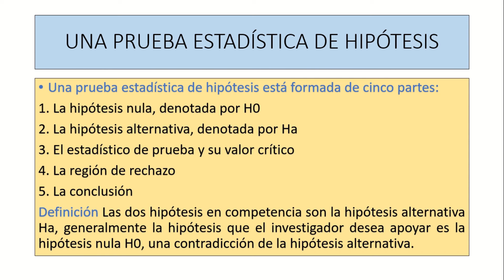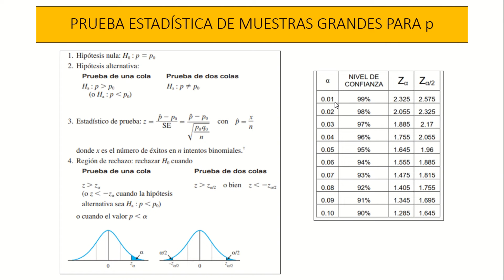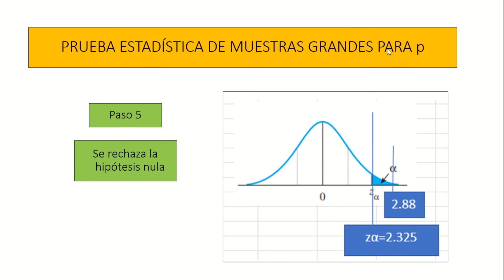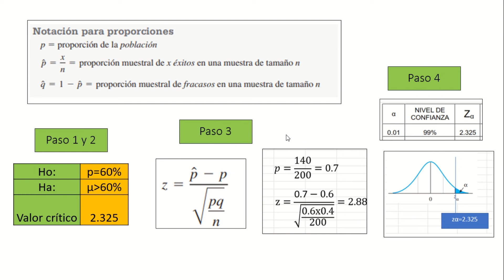Prueba de hipótesis para la proporción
PRUEBA ESTADÍSTICA DE MUESTRAS GRANDES PARA p
Resuelve un caso de prueba de hipótesis para una proporción. Explica en forma detallada paso a paso su validación. TABLA Z en el ejercicio
Prueba de hipótesis con T Student